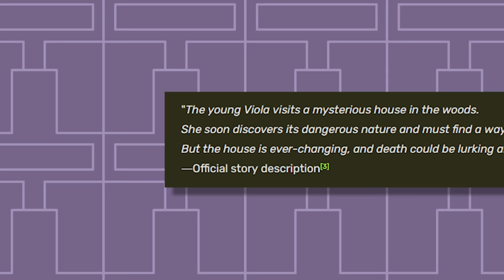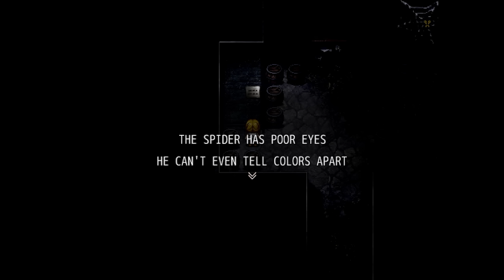The Witch's House is a Twisted Nightmare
After looking at way too many games on my "to-play" list just labeled as being RPG Maker horror games from 2012, I grabbed one at random. Let's see how the original The Witch's House holds up!

SPOILER SKIP [17:08]

[Timestamps]
00:00 - Introduction
00:47 - Overview
01:16 - Floor 1
04:10 - Floor 2
05:17 - Floor 3
06:23 - Floor 4
08:35 - Floor 5
12:34 - Endings
17:08 - Closing Thoughts

[Music]
00.00 | Man's Back - Last Window: The Secret of Cape West
00.47 | Heat Up - Last Window: The Secret of Cape West
02.55 | COUNT DOWN - Ghost Trick: Phantom Detective
03.02 | This Mysterious Feeling - Persona 3
05.05 | Suspicious People - Ace Attorney: Dual Destinies
06.42 | Digital Root - Nine Hours, Nine Persons, Nine Doors
08.35 | Beauty and Dandy - Ghost Trick: Phantom Detective
10.49 | Midnight - Hotel Dusk:  Room 215
12.34 | The Long Night - Hotel Dusk:  Room 215
14.34 | Just Like This - Persona 3
16.38 | Sunset Men - Hotel Dusk:  Room 215